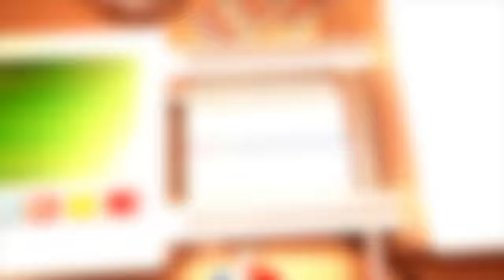TERAPI Barikad Crew Official Video HD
Barikad Crew TERAPI Video [FULL HD]...
Another High Level in Hip Hop Kreyòl History...